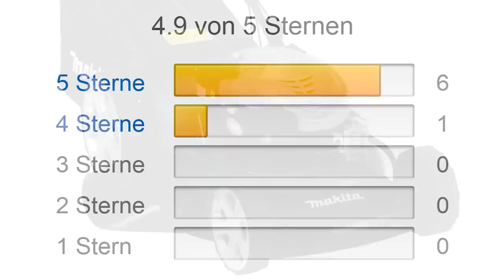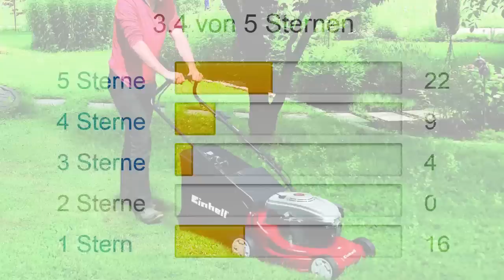🏡 Benzinrasenmäher Test – 🏆 Top 3 Benzinrasenmäher im Test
Die besten Benzinrasenmäher im Test:
① 🏆 Makita PLM
② Brast 4 in 1
③ Einhell 40P

Makita PLM
Unser Qualitäts-Sieger beim Benzinrasenmäher Test ist der Makita PLM mit 51cm Schnittbreite. Der Makita ist das 38kg Monster unter den Rasenmähern, mehr Power wird man nicht finden. Der Motor ist extrem stark und ist somit für jede Gartengröße geeignet. Die Qualität hat seinen Preis, aber dafür bekommt man ein robusten und sehr langlebigen Rasenmäher und wird nie wieder Probleme beim Rasenmähen haben. Die Kunden bewerten den Makita mit verdienten 4,9 Sternen.

Brast 4 in 1
Als Alternative beim Benzinrasenmäher Test empfehlen wir den Brast 4 in 1. Mit 46cm Schnittbreite und vollen 6 Pferdestärken wird dein Rasen aussehen wie mit keinem anderen Billigrasenmäher zuvor. Dank Selbstantrieb und Easy-Clean Reinigungssystem wird das Mähen nicht mehr zur lästigen Pflicht. Doch darüber hinaus bietet der Brast vier Funktionen, um das Rasenbild nach deinem Wunsch zu optimieren: Mähen, Mulchen, Seitenauswurf und Sammeln. Das Stahlblechgehäuse macht den Mäher auch langfristig sehr widerstandsfähig. Sollte trotzdem mal etwas kaputt gehen, bietet der Hersteller Briggs & Stratton über 2.000 Service-Werkstätten in Deutschland an. Die Kunden bewerten den Brast mit 4,3 Sternen.

Einhell 40P
Unser Preis-Leistungs-Sieger beim Benzinrasenmäher Test ist der Einhell 40P. Er ist deutlich günstiger als die ersten beiden Rasenmäher, ohne dafür zu viel einbüßen zu müssen: 4-Takt-Motor, 2,2 Pferdestärken und 40cm Schnittbreite brüsten das deutsche Qualitätsprodukt. Wegen des etwas schwächeren Motors eignet sich dieser Benzinrasenmäher am besten für Gärten bis 800 m². Beim 45l Fangsack wird man dabei kaum Pausen zum Entleeren machen müssen. Die Kunden bewerten den Einhell 40P mit 3,4 Sternen.

Die Testfabrik wünscht dir viel Spaß bei der Rasenpflege!